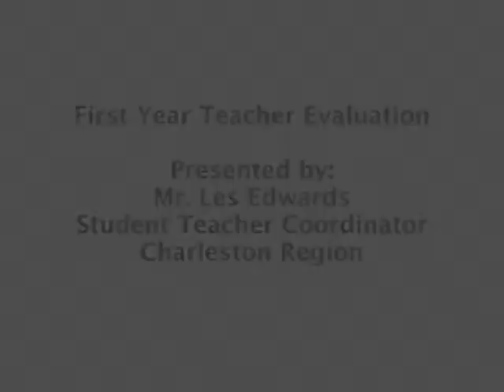First Year Teacher Evaluation Part 1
Les Edwards teaches a seminar about teacher evaluation procedures.